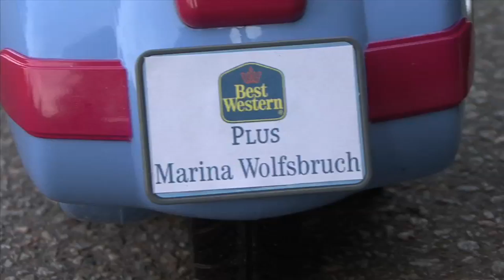Skippy auf der Weihnachtsfeier (#15)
Skippy nimmt in dieser Folge an einer Advents-Motto-Party im Best Western Plus Marina Wolfsbruch teil. Dabei beobachtet er die Vorbereitungen, spricht mit Servicemitarbeitern, mit dem Küchenchef über das Buffet und dem DJ über die Partymusik. Am Abend nimmt er dann an der Weihnachtsfeier teil und schwingt mit seiner Gattin Uschi das Tanzbein.